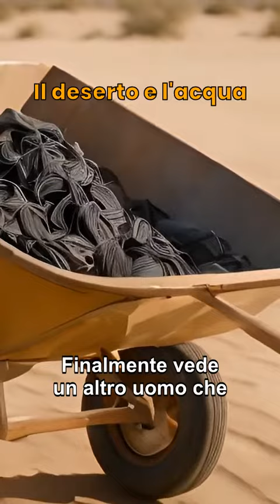Risate a crepapelle con storie di persone troppo ingenue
Ecco tre barzellette per ridere insieme delle situazioni in cui la **naiveté** regna sovrana!